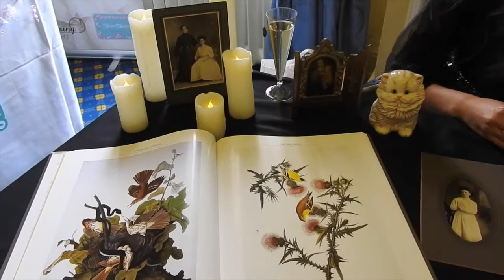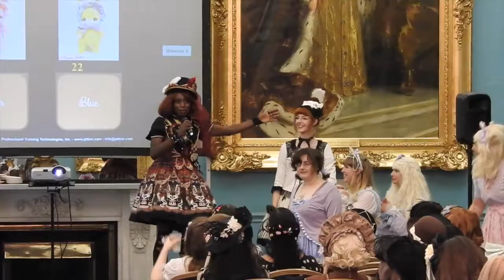Tea Party Club 10th Anniversary Event: Dream Masquerade Carnival (ティーパーティークラブ10周年イベント)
Tea Party Club's 10th anniversary event: Dream Masquerade Carnival